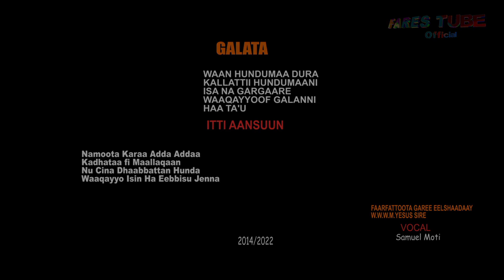ANAAF_KAN_DHAABATE